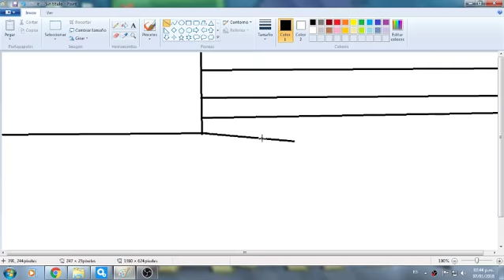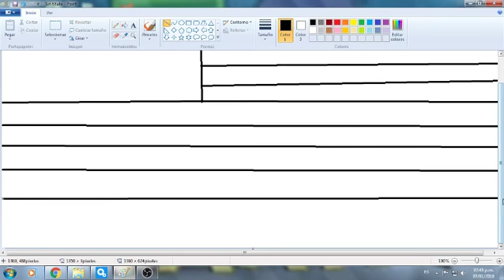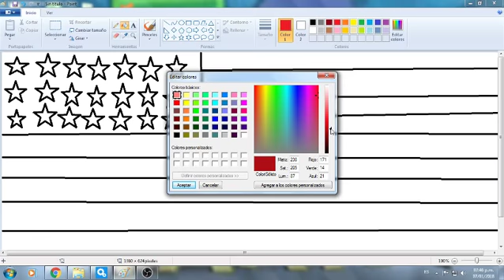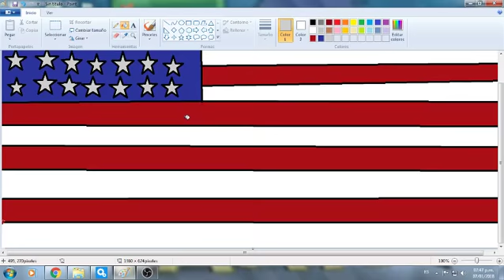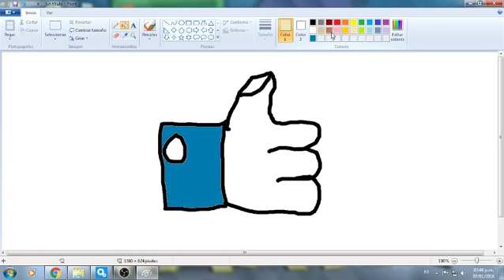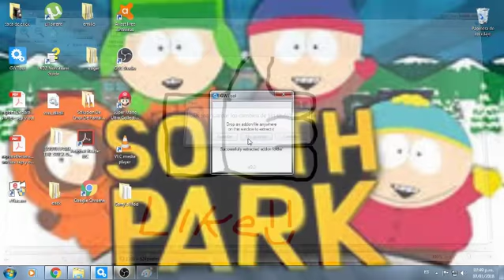como dibujar ala bandera de los estados unidos en paint